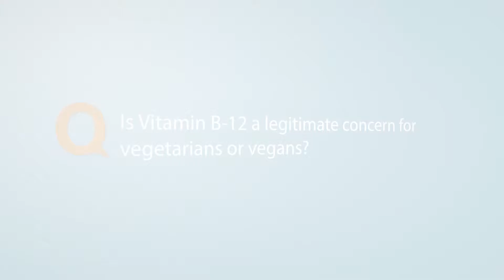B12 Intake on a Vegetarian/Vegan Diet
Question: Is vitamin B 12 a legitimate concern for vegetarians or vegans?

Answered by:
Claus Leitzmann, Ph.D.
Professor, Justus Liebig University, Germany
Co-author of the 'Dictionary of Nutrition,' and 'Vegetarian Nutrition.'

Important nutrition questions answered at the 6th International Congress on Vegetarian Nutrition at Loma Linda University.

For more recipes, articles, and videos check out lifeandhealth.org.